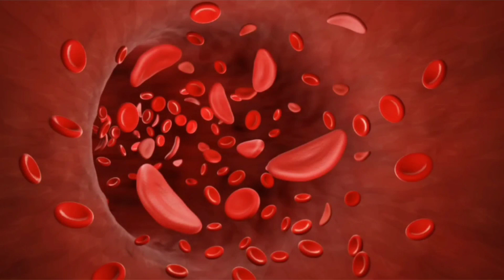B 50 Forte Syrup Bangla/ভিটামিন বি এর অভাব পূরণ করার ঔষধ/B 50 Forte Syrup এর কাজ কি/B 50 Forte Syrup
B 50 Forte Syrup Bangla/ ভিটামিন বি এর অভাব পূরণ করার ঔষধ/ B 50 Forte Syrup এর কাজ কি/ B 50 Forte Syrup Review নির্দেশনা :
মুখে ঠোঁটে অথবা জিহবায় ঘা বেরিবেরি, এবং স্নায়ু প্রদাহ  শিশুদের প্রারম্ভিক জীবনের স্বাস্থ্য এবং বৃদ্ধি নিয়ন্ত্রণ বয়স্কদেরক্ষুধামন্দা  বি ভিটামিনের অভাব পূরণে বিশেষতঃ গর্ভাবস্থায় স্তন্যদানকালে অথবা নির্দিষ্ট খাবার গ্রহণকারী রোগীদের ক্ষেত্রে ঘাটতি দেখা দিলে ব্যবহার্য।

মাত্রা ও ব্যবহার বিধি :
ট্যাবলেট/ক্যাপসুল : ১-২টি দিনে তিনবার অথবা চিকিৎসকের পরামর্শ অনুযায়ী। সিরাপ : দিনে ২-৩ চা চামচ। ইঞ্জেকশন : কেবলমাত্র মাংসপেশীতে বা শিরায় ব্যবহারের জন্য ২ মি.লি. দিনে অথবা চিকিৎসকের পরামর্শ অনুযায়ী।

সতর্কতা ও যেসব ক্ষেত্রে ব্যবহার করা যাবে না :
এর যে কোন উপাদানের প্রতি অতি সংবেদনশীল রোগীদের ক্ষেত্রে ব্যবহার করা যাবে না।

পার্শ্ব প্রতিক্রিয়া :
কিছু ক্ষেত্রে এলার্জিক বিক্রিয়া দেখা দিতে পারে।

গর্ভাবস্থা ও স্তন্যদানকালে ব্যবহার : গর্ভাবস্থায় এবং স্তন্যদানকালে নিরাপদে ব্যবহার করা যেতে পারে।B_50_Forte_Syrup_Bangla